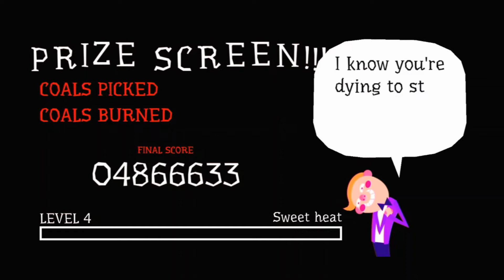Back to My Home Town | Wandersong [8]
Good Morning Everybody! And just like that... the adventure continues!!